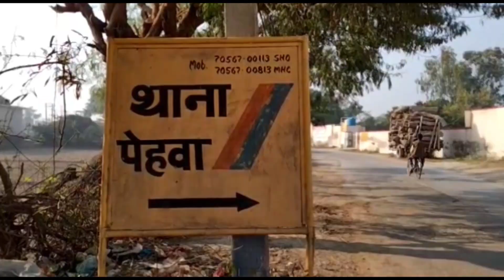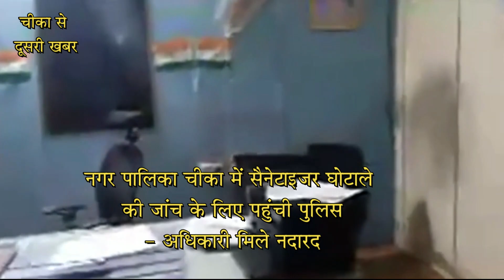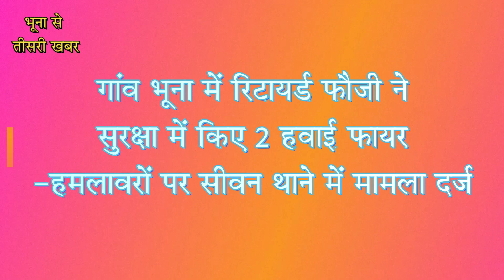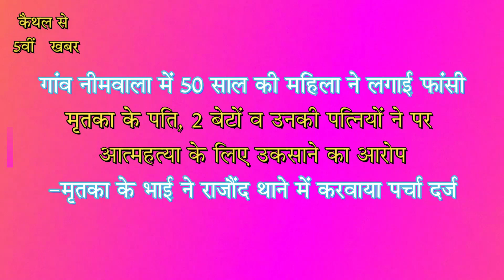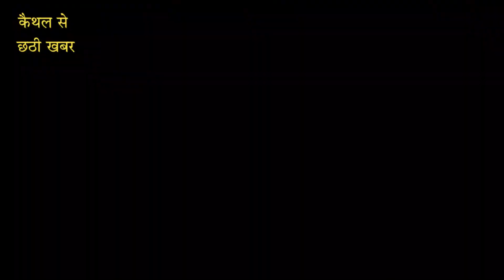कैथल जिले की 10 बड़ी खबरें, जो कल 23 February 2021 के समाचार पत्रों की सुर्खियां बनेंगी...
today kaithal news
kaithal latest news
kaithal news
kaithal hindi news
kaithal video news
top ten kaithal news